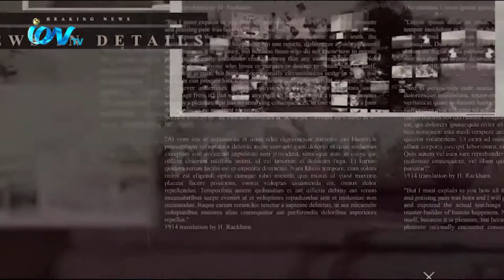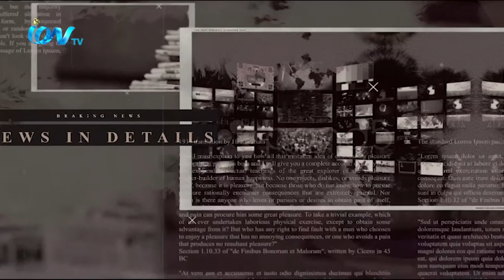iON Journal_040820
iON TV
SKY 782